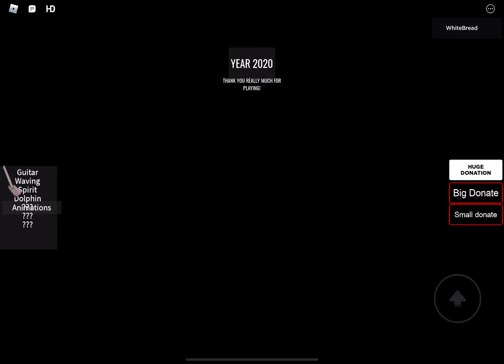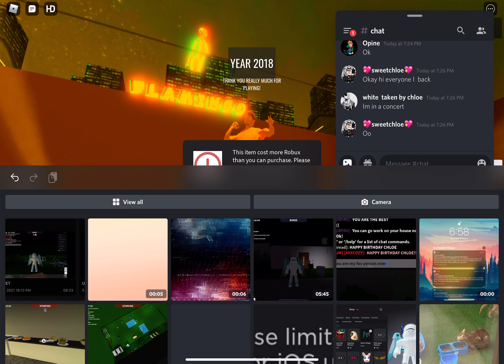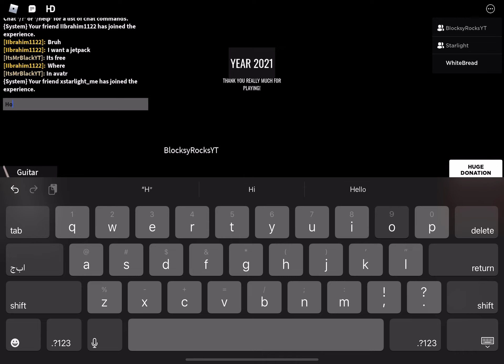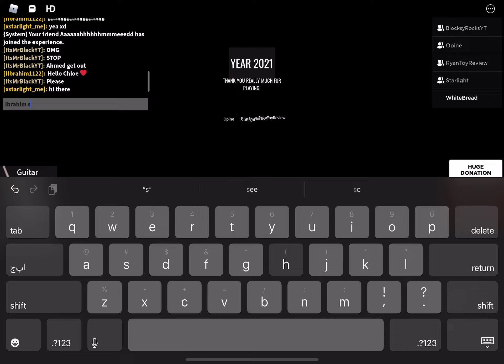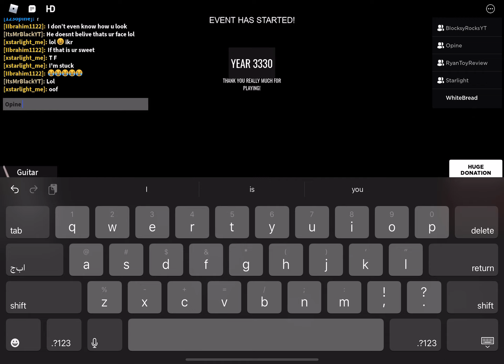The Flamingo concert Experience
Great concert idk if im getting copyrighted